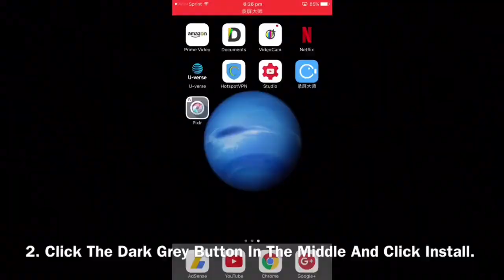Traxxas Stampede 4x4 Bashing S1 E1